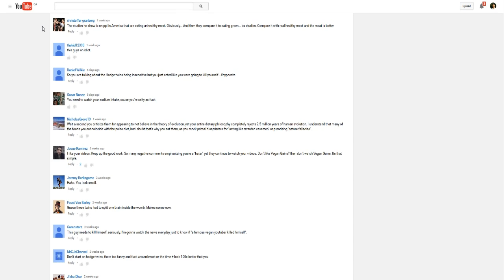New Vegetable Police Trailer!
This is a video to show what you can expect from my channel.  Health related comedy at it's finest ;)  Welcome new viewers!  Laugh your way to health, and learn a little something while you're here.

These are some of my favourite videos:

Funniest Videos